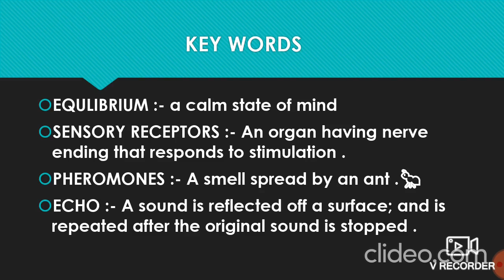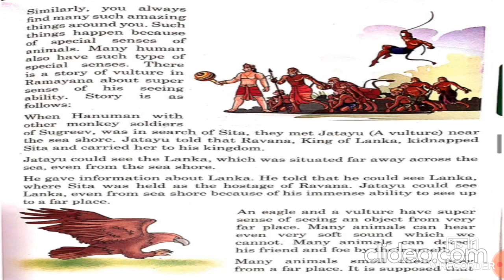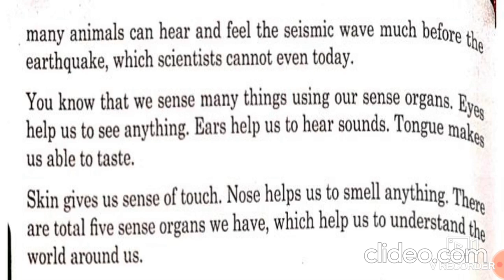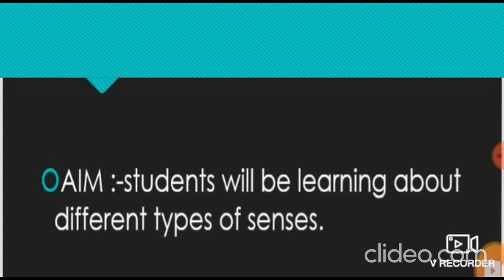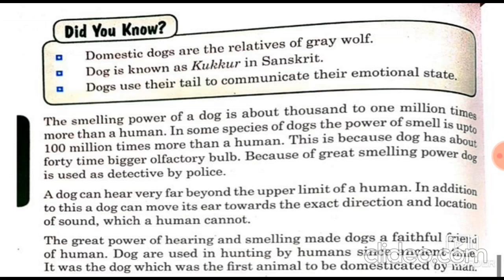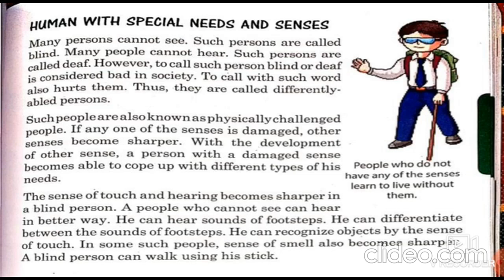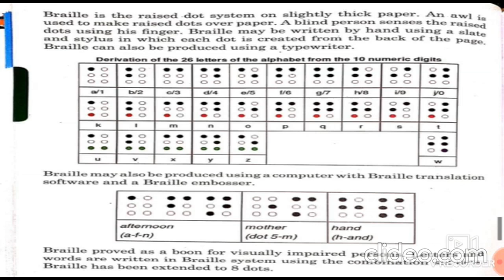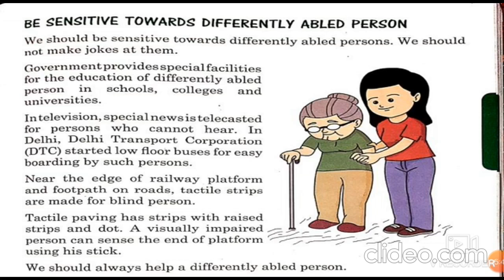Subject Science Class 4 Ch - 2 (Special Senses)